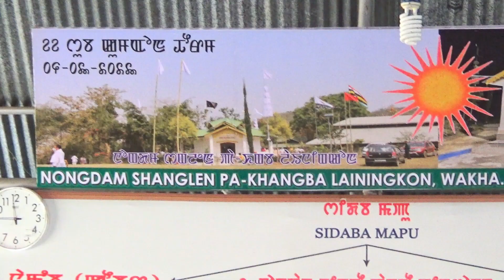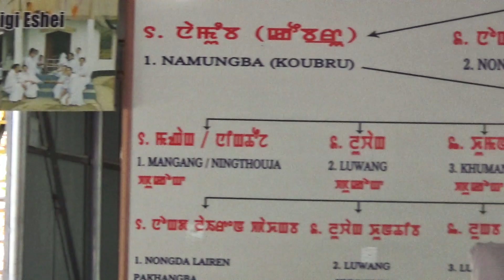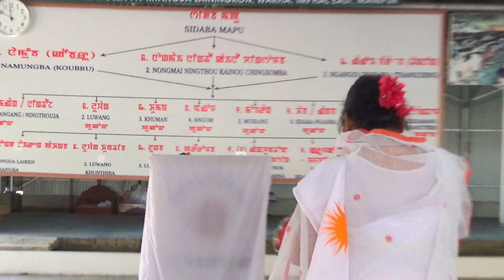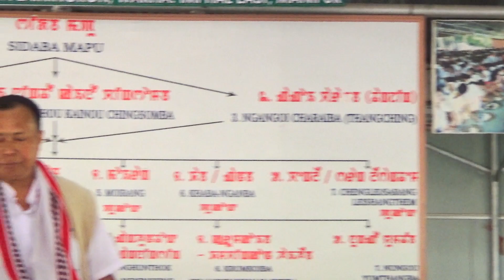LOIPAN ESHEI 2023 - Emaloising @ Nongdam Sanglen Pa-Khangba Lainingkon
LOIPAN ESHEI 2023

Emaloising
Nondam Shanglen Pa-khangba Lainingkon
Komla Ingkhol
Wakha, Imphal East, Manipur
070323
Documentation by
Dr Lai Laiton Meitei @(Muhindro)

Nongdam Sanglen Pa-Khangba Lainingkon, Wakha, Imphal East,Manipur is a dedicated groups of people for the protection and preservation of traditional culture of our forefathers. It is very sad that all the traditional culture of Kangleipak (Manipur) was forcibly dominated by the Hinduism during reign of King Garibaniwaj 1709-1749. Since then, our traditional culture had intentionally mix-up